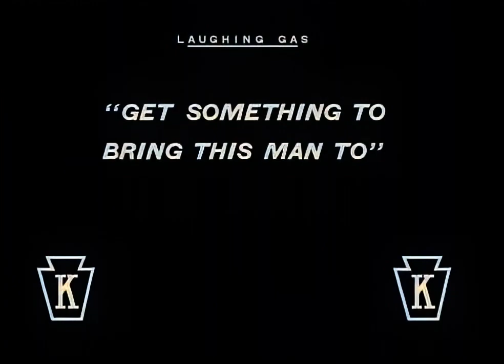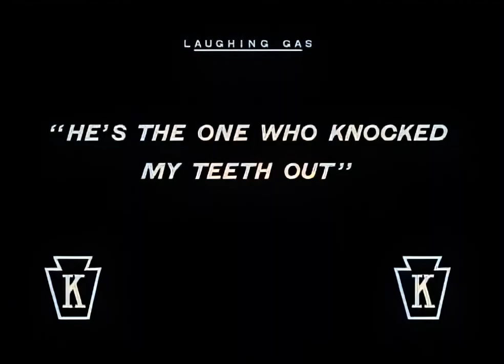Charlie Chaplin - Laughing Gas {1914} [AI Colorized, Upscaled and Interpolated]